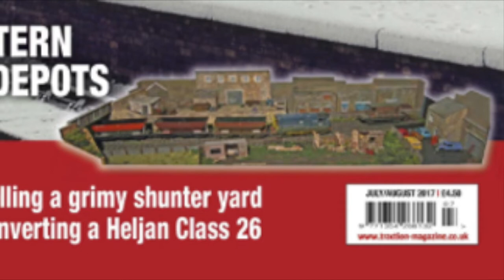Bridge Street Micro Layout (the Pictures)